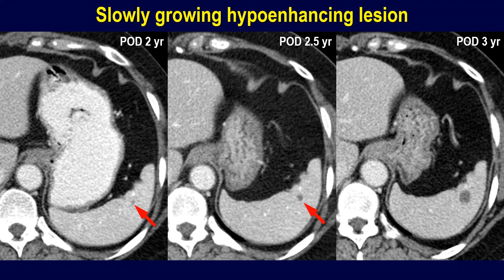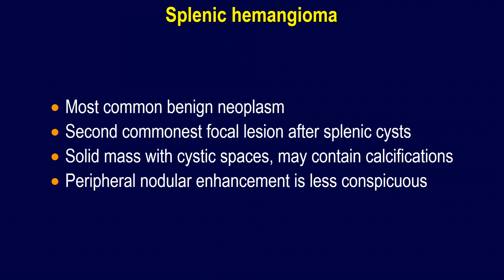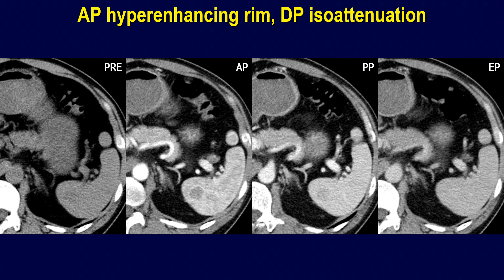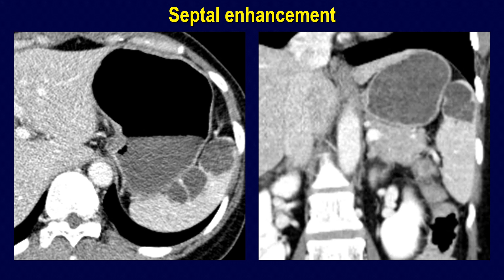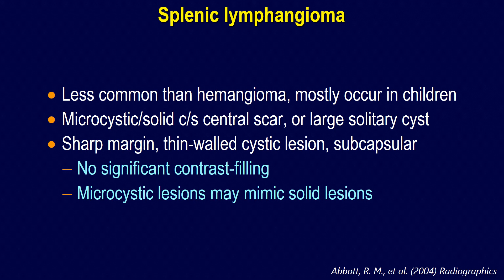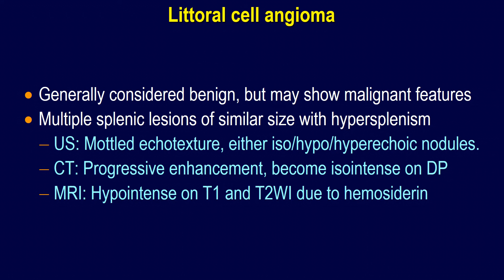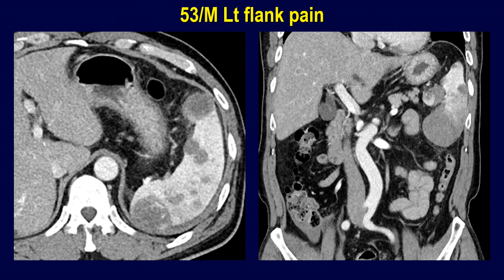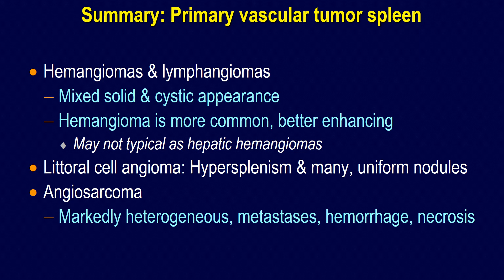Spleen 5/5: Vascular tumors - hemangioma, lymphangioma, littoral cell angioma, and angiosarcoma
Splenic hemangioma

Most common benign neoplasm
Second commonest focal lesion after splenic cysts
Solid mass with cystic spaces, may contain calcifications
Peripheral nodular enhancement is less conspicuous

Cystic appearance with septal enhancement

Growing cystic lesions

Solid appearance

Solid appearance

Splenic lymphangioma
Less common than hemangioma, mostly occur in children
Microcystic/solid c/s central scar, or large solitary cyst
Sharp margin, thin-walled cystic lesion, subcapsular
No significant contrast-filling
Microcystic lesions may mimic solid lesions

Littoral cell angioma
Generally considered benign, but may show malignant features
Multiple splenic lesions of similar size with hypersplenism
US: Mottled exchotexture, either iso/hypo/hyperechoic nodules.
CT: Progressive enhancement, become isointense on DP
MRI: Hypointense on T1 and T2WI due to hemosiderin

Splenic angiosarcoma
Very rare, but m.c. non-lymphoid, primary malignant tumor
More frequently in older patients
Various symptoms, splenomegaly, metastases
US: complex mass with heterogeneous texture
CT/MRI: Ill-defined, heterogeneous enh, necrosis, hemorrhage

Summary: Primary vascular tumor spleen
Hemangiomas & lymphangiomas
Mixed solid & cystic appearance
Hemangioma is more common, better enhancing
May not typical as hepatic hemangiomas
Littoral cell angioma: Hypersplenism & many, uniform nodules
Angiosarcoma
Markedly heterogeneous, metastases, hemorrhage, necrosis